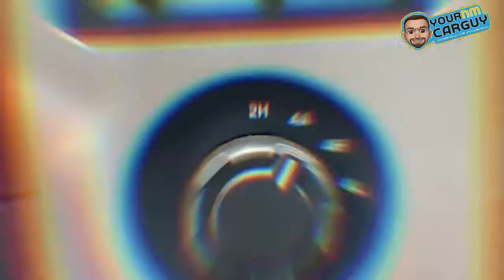Pre-owned 2015 FordExpedition XLT SUV